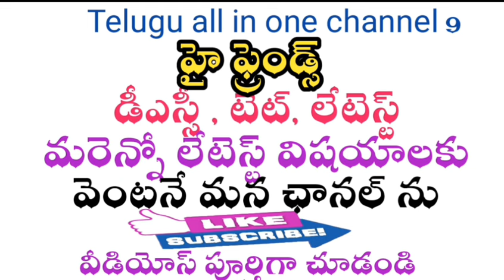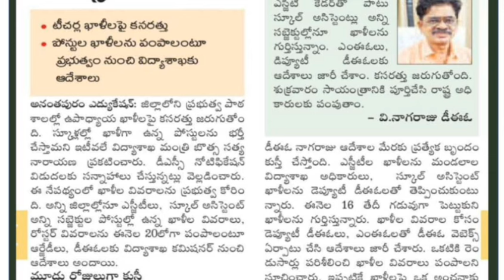AP DSC 2023 D.EO వద్ద ఖాళీలు ఈ సబ్జెక్ట్స్ లో ఖాళీలు ఎక్కువ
Description
free jobs information youtube